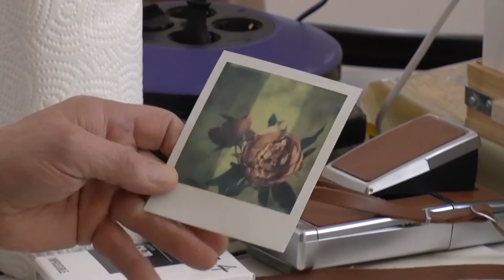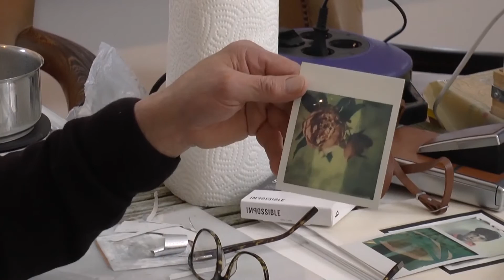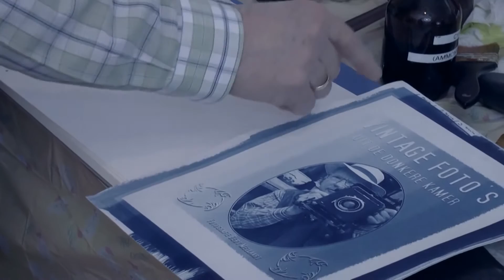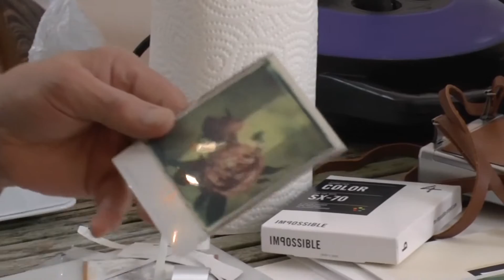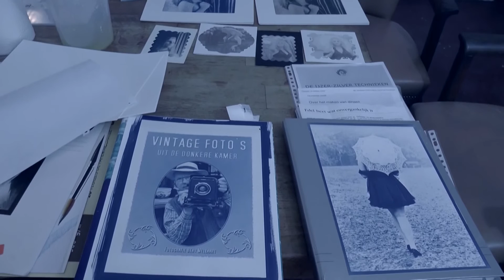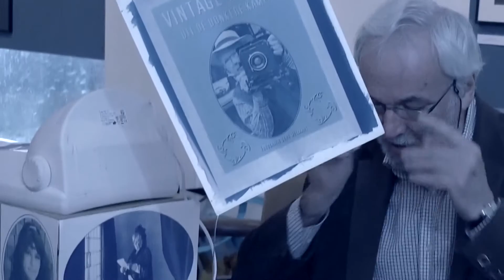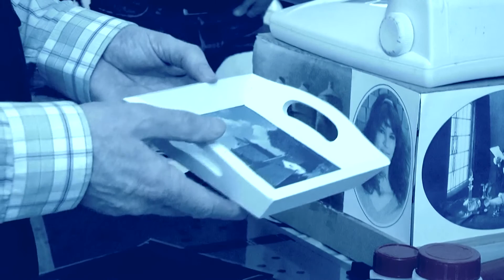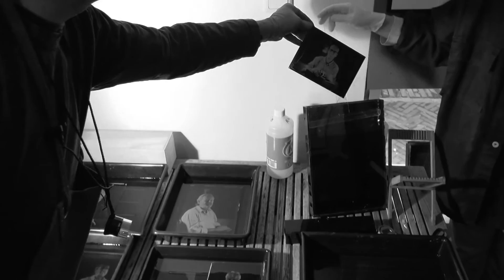Klassieke fotografie - De schoonheid van imperfectie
Een film over o.a. Gomdrukken, cyanotype, Polaroid transfer, wet collodion process van enkele leden van de Landelijke Groep ​​Analoge en ​Hybride ​ Fotografie. Gemaakt door Emile de Gruijter en Margot de Jonge.